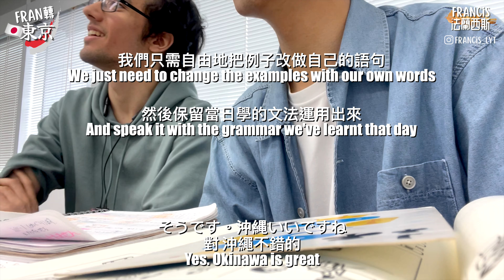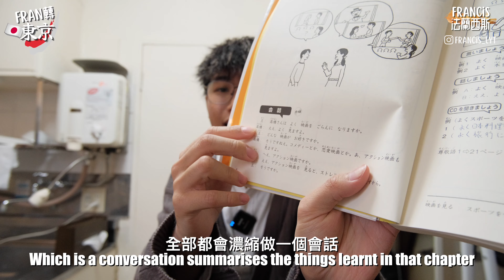東京短期留學資訊分享！三個月課程需知☑️ 原因？上課內容？學費？報名方法？限制？最後附上與日本人交流片段！｜日本留學🇯🇵#6｜Francis法蘭西斯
【ENG SUBS】〖4K〗開心Fran埋尼！Hello大家好我係Francis 歡迎尼到我既Youtube Channel💭

- 留學vlog日本 -
想了很久 終於下定決心裸辭出發到東京短期留學三個月了！
接下去會用輕鬆的模式跟大家分享我在日本留學的生活～
如果大家有甚麼疑問或想知的事情歡迎在下面留言問我！
｜日本 東京 短期 留學 旅行 ｜
｜Japan Tokyo Study Vlog Travel｜
｜Francis法蘭西斯｜Instagram: francis_lyt｜
📍九段日本語學校/ Kudan Institute of Japanese Language&Culture School
日本留學Playlist:
Equipment used in video:
Fujifilm X-S10

00:00-00:21 Intro
00:22-03:30 Introduction of the school and the course
03:31-03:59 Visa
04:00-09:18 Information and schedule of conversation course
09:19-10:27 Homework
10:28-11:14 Tuition Fee
11:15- 12:46 Application and payment method for the course
12:47-14:38 information about host families
14:39-15:20 Japanese level requirements
15:21-15:46 Age restrictions
15:47-16:42 Extracurricular activities/ exchange
16:43-17:14 (Fake) Outro
17:15-19:31 Cultural exchange with Japanese people + Outro